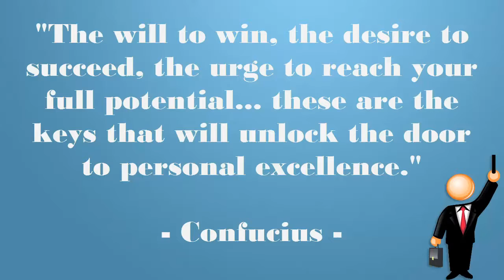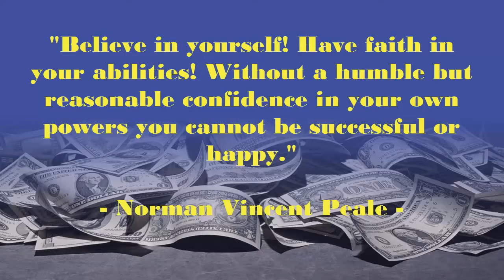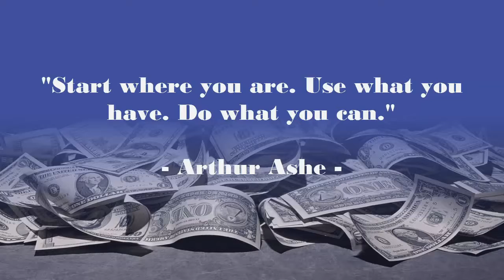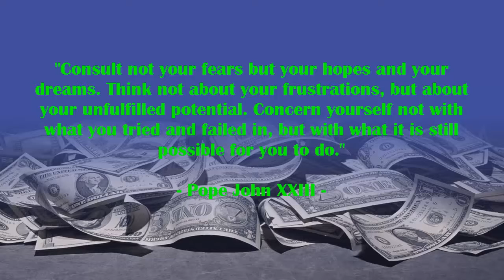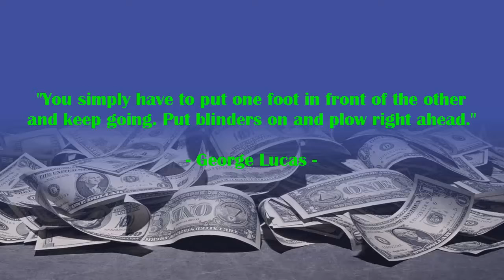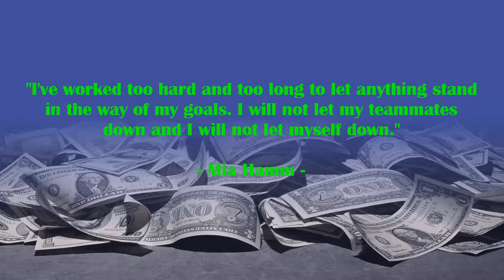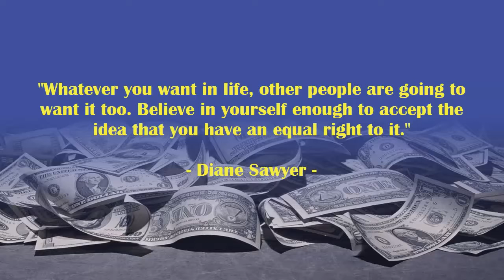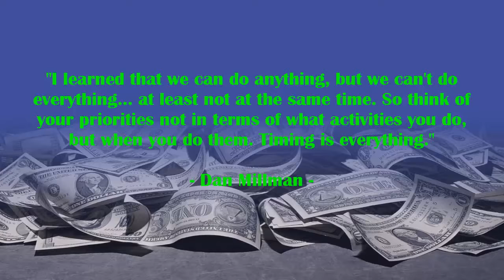Motivational Quotes For Success